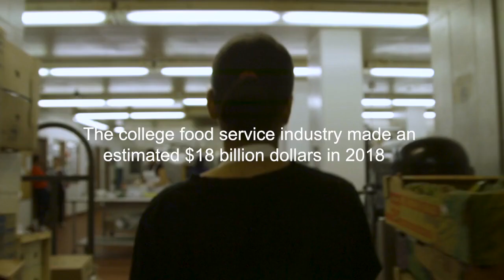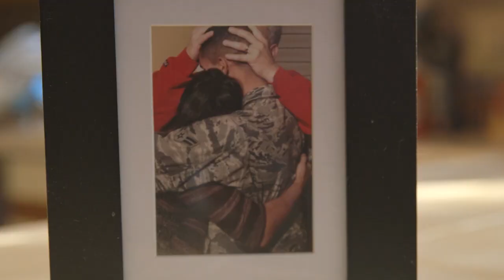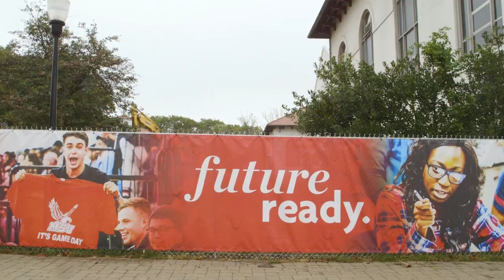Hungry To Learn | Trailer | 2020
In a documentary film by Soledad O’Brien and Geeta Gandbhir we meet the faces behind an American crisis -- college students so strapped to pay tuition that they don’t have enough money to eat.

It’s not about Ramen Noodles and care packages from home, it’s a life of suffering from having no food at all, eating at food pantries or off the trays of fellow students. It’s the humiliation of telling teachers and school officials that they need help, of applying for food stamps only to discover how hard it is for students to qualify, of going to class day after day distracted by hunger and rumbling stomachs.